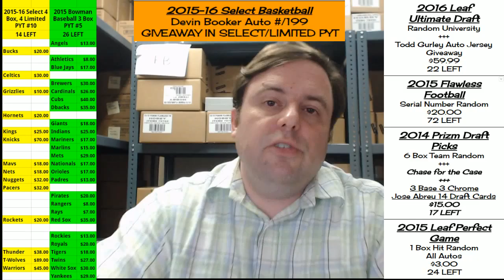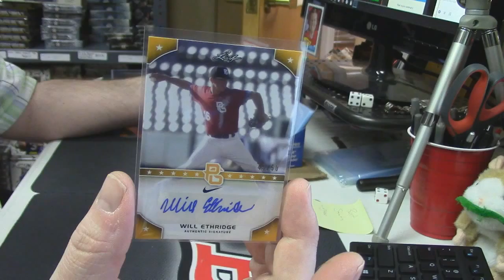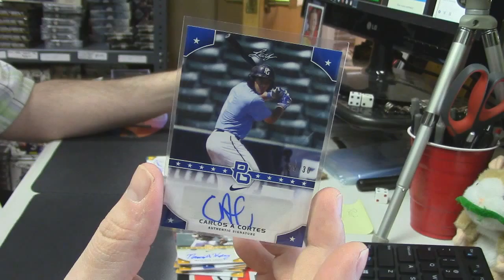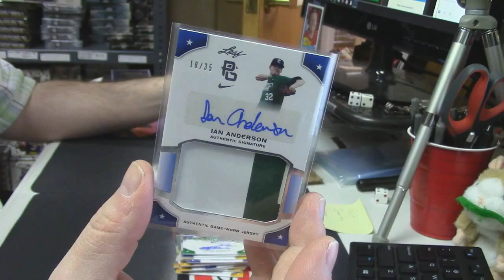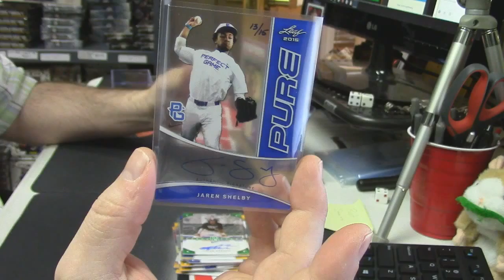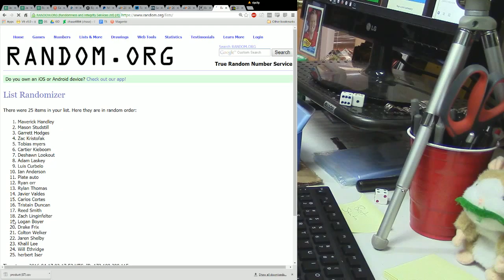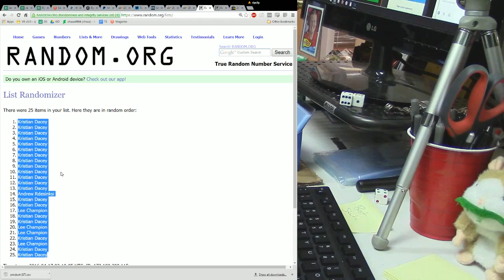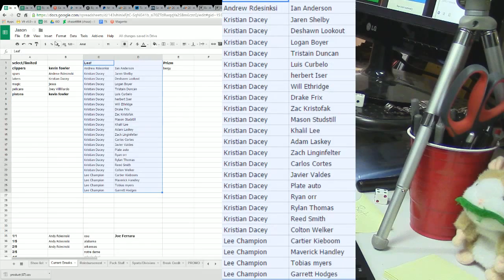2015 Leaf Perfect Game Hit Random